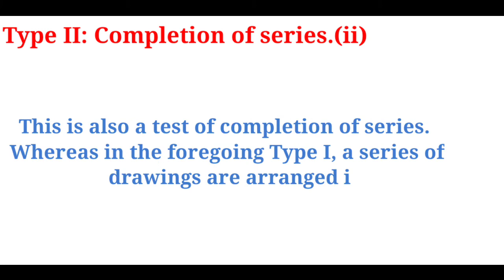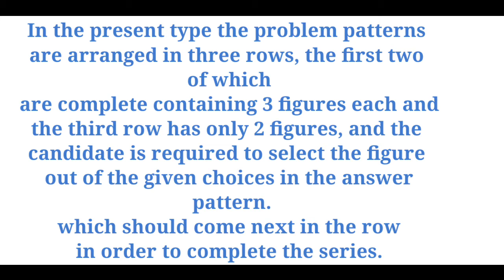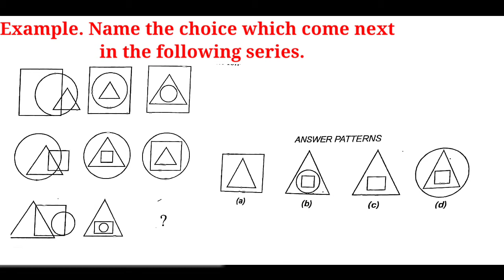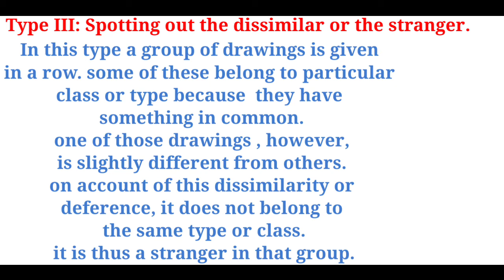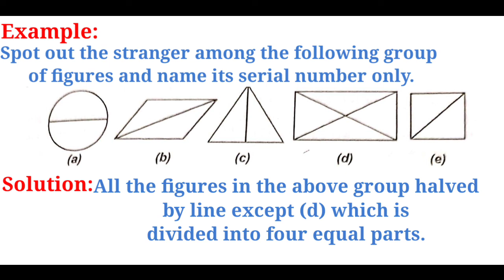non verbal intelligence test types 2&3 lesson 2 [ how to clear intelligence test tips [ non verbal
Thanks for responding me
Non verbal intelligence questions test
How to clear intelligence test
types non verbal intelligence test and questions
test prepare for issb navy paf

How to solve Non-verbal Intelligence Tests for Army Navy and PAF. Best technique in Urdu

New Test of Verbal Intelligence Test
New techniques to solve intelligence test
new tips to solve verbal intelligence test
tips and methods to solve PAF Airmen

covid19 stay home stay safe

issb test,issb interview, ISSB Preparation, Army initial test, Join Pak army, Pak army,issb tips,

how to solve non verbal intelligence test, nonverbal intelligence test PAK army Airforce and navy, verbal and non-verbal intelligence test for PMA LC 148.